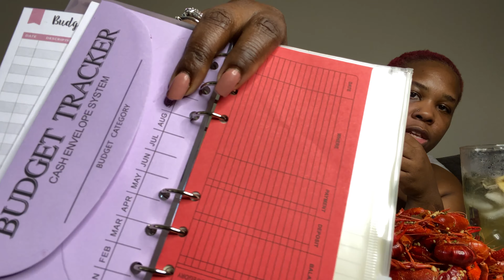CRAWFISH MUKBANG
What’s up fam it’s ya girl flava and I’m back. I hope you missed me lol. Don’t forget to leave me a comment ❤️🙏🏾